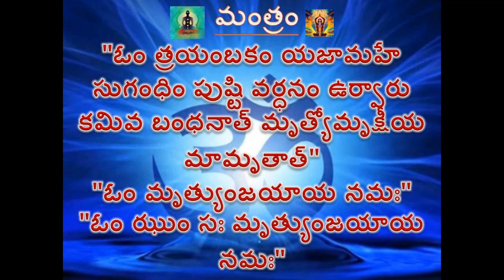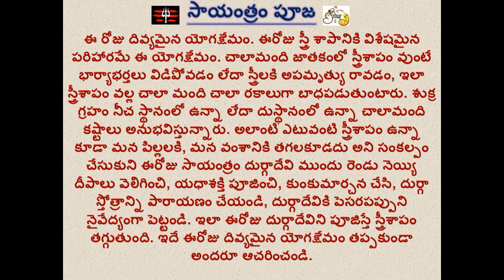19 JULY 2022 Omkaram today Mantrabalam, Udayam Puja, Sayantram Puja | omkaram today episode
19 JULY 2022 Omkaram today Mantrabalam, Udayam Puja, Sayantram Puja | omkaram today episode